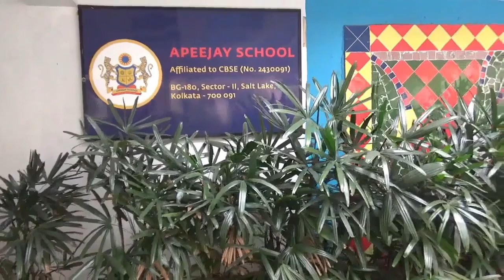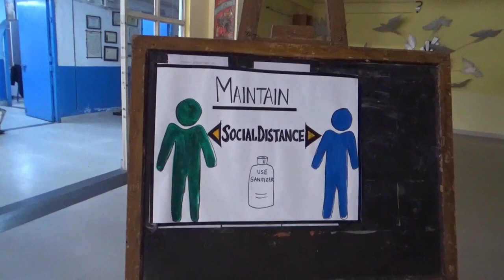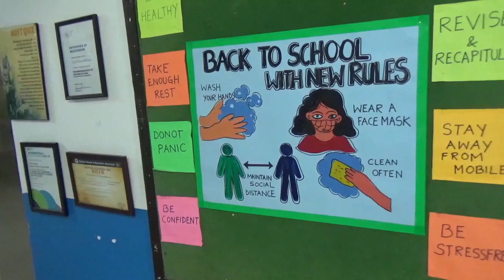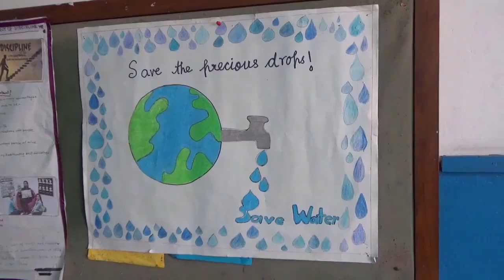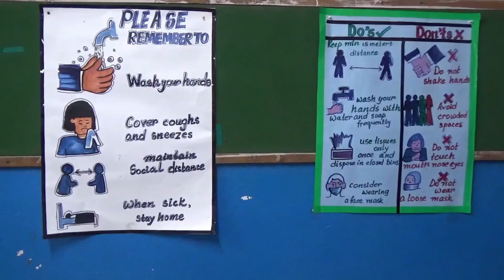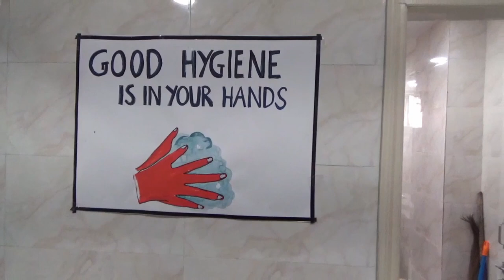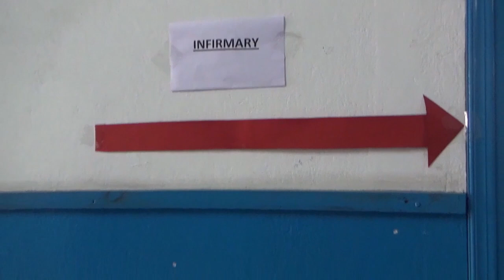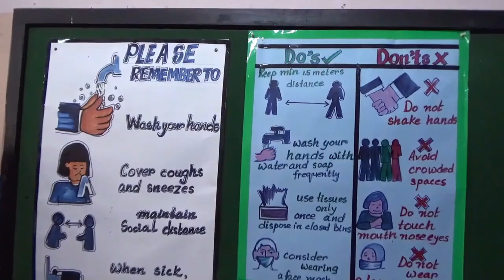Back to School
Back to School @ Apeejay School Salt lake